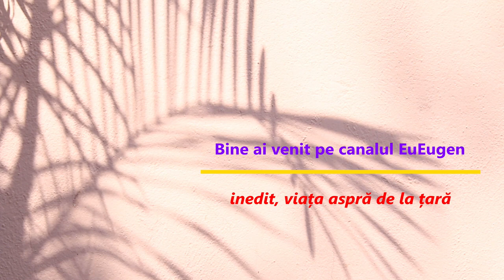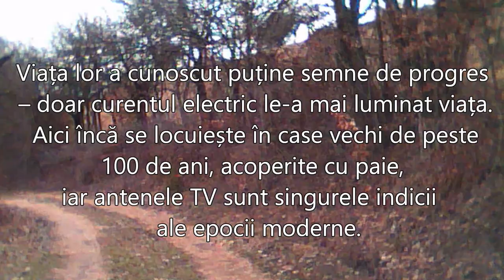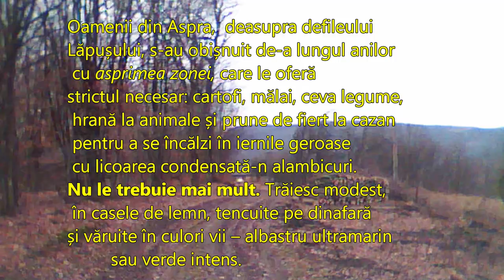satul Aspra din Maramureș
Situat in varful dealului, langa satele Preluca Veche si Preluca Noua, catunul Aspra numara 20 de case, in care oamenii traiesc dupa aceleasi obiceiuri ca acum cateva sute de ani. Viata lor a cunoscut putine semne de progres – doar curentul electric le-a mai luminat viata. Aici inca se locuieste in case vechi de peste 100 de ani, acoperite cu paie, iar antenele TV sunt singurele indicii ale epocii moderne. Oamenii muncesc la fel, viata lor are acelasi ritm ca in urma cu un an, doi, zece si cine sa le mai tina socoteala? Singura situatie de criza care bantuie prin zona este cea de sanatate, cand taranii se imblolnavesc si nu mai pot munci.
Oamenii din Aspra, catun aflat pe Culmea Prelucilor, deasupra defileului Lapusului, s-au obisnuit de-a lungul anilor cu asprimea zonei, care le ofera strictul necesar: cartofi, malai, ceva legume, hrana la animale si prune de fiert la cazan pentru a se incalzi in iernile geroase cu licoarea condensata-n alambicuri. Nu le trebuie mai mult. Traiesc modest, in casele de lemn, tencuite pe dinafara si varuite in culori vii – albastru ultramarin sau verde intens.